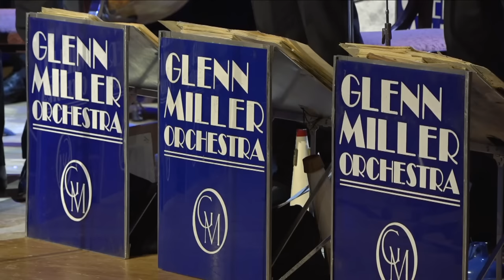The Glenn Miller Orchestra LIVE at the Avalon Theatre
The Glenn Miller Orchestra LIVE at the Avalon Theatre in historic Easton, MD on September 9, 2021. Thank you for supporting musicians, music venues, and the arts!

0:00 - Moonlight Serenade
1:10 - 705
4:00 - Chattanooga Choo Choo
13:13 - Stairway to the Stars
18:16 - A String of Pearls
23:45 - A-Tisket A-Tasket
27:49 - Stars Fell On Alabama
34:48 - Tuxedo Junction
40:11 - Benny Rides Again
46:49 - Perfidia
51:51 - Love Me Or Leave Me
59:00 - Glenn's American Patrol
1:02:31 - INTERMISSION
1:20:05 - Little Brown Jug
1:25:00 - PEnnsylvania 6-5000
1:29:14 - I Know Why And So Do You
1:32:50 - I Won't Dance
1:38:58 - Don't Sit Under the Apple Tree (With Anyone Else But Me)
1:42:37 - In The Mood
1:46:26 - Moonlight Serenade
1:50:00 - ENCORE: Anvil Chorus

“A band ought to have a sound all of its own.  It ought to have a personality.” – Glenn Miller

The Glenn Miller Orchestra is keeping Miller’s legendary jazzy sound alive onstage today for old-time fans and new generations alike!

With its unique Big Band sound, the Glenn Miller Orchestra is considered to be one of the greatest bands of all time, known for such enduring classics as “Tuxedo Junction”, “In the Mood”, and “Pennsylvania 6-5000”.

The old recordings are still great, but nothing beats experiencing Miller’s music live and in-person!